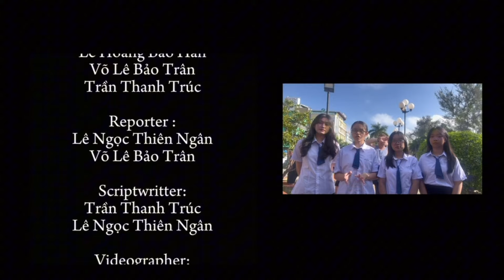11A7 - Lê Hoàng Bảo Hân - Lê Ngọc Thiên Ngân - Võ Lê Bảo Trân - Trần Thanh Trúc